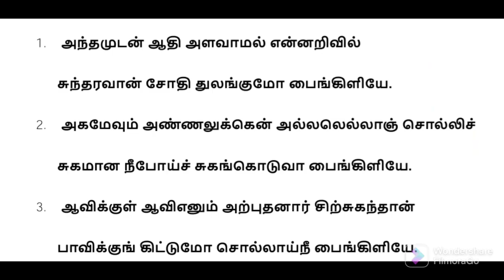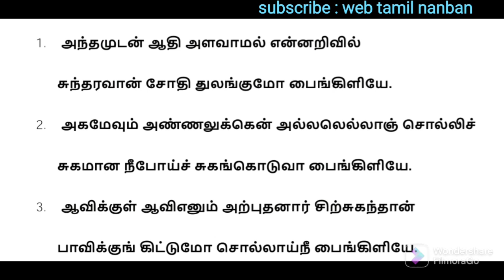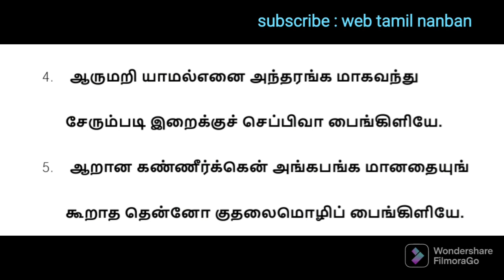தாயுமானவர் பைங்கிளிக் கண்ணி-thayumanavar painkili kannil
பைங்கிளியிடம் தாயுமானவர் தன்னுடைய நிலையை எடுத்துக் கூறும் விதமாக அமைந்த பாடல்களை எளிய விளக்கங்களுடன் இந்த காணொளியில் காண்போம்